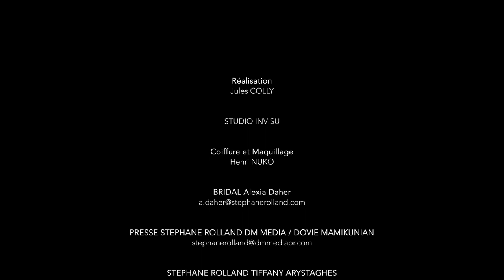Stéphane Rolland EPURE Bridal Collection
Stéphane Rolland announces the launch of his first Bridal collection.